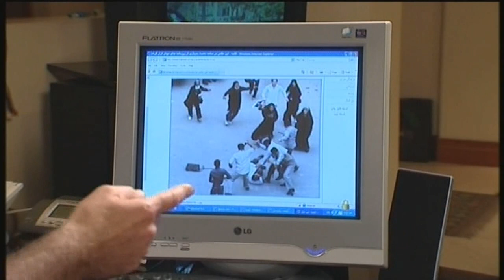The death of Neda Agha Soltan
Iranian Victims: Death of death of Neda Agha Soltan